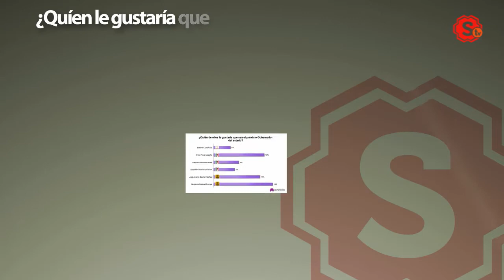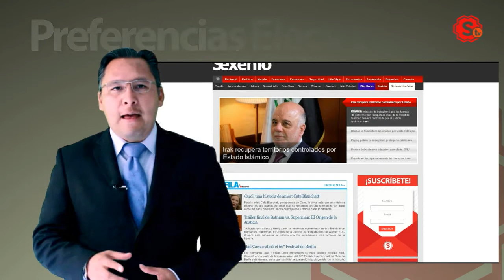Preferencias Electorales | Oaxaca